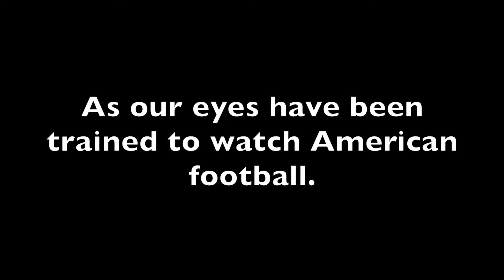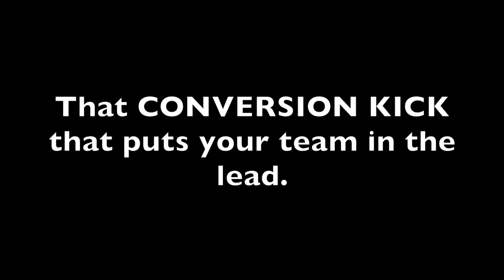Quinnipiac Rugby vs Penn State 2017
Because we are so trained to watch American football, the media will talk about the score and who made the try. Rugby is much more than that with graceful runs, defensive plays, lineout lifts, powerful scrums and the amazing phases that LEAD UP to the score. QU Rugby would like to show you.